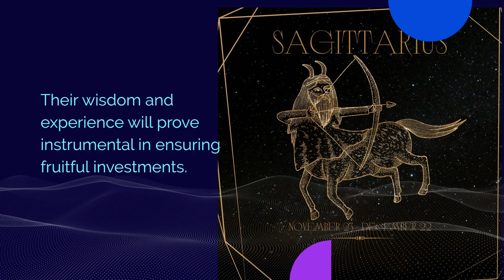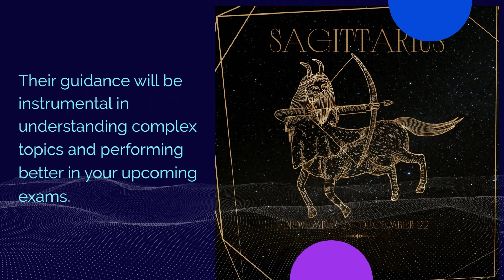Sagittarius weekly horoscope from June 26, 2023 to July 2, 2023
Join us as we dive into the cosmic energies and influences that will shape the upcoming week for Sagittarius individuals. Discover what the stars have in store for you in terms of love, career, finance, and health. From exciting opportunities to potential challenges, we'll guide you through the astrological forecast specifically tailored for Sagittarius.  Whether you're seeking guidance, inspiration, or simply curious about what lies ahead, our horoscope videos will help you navigate through the week with confidence and clarity.